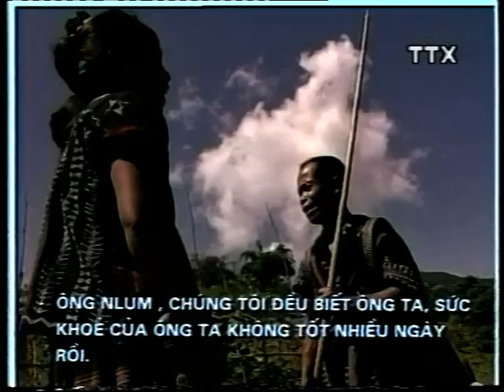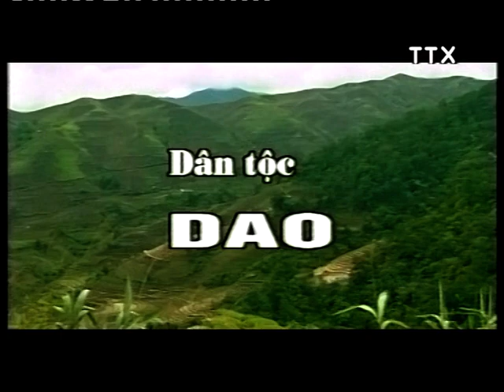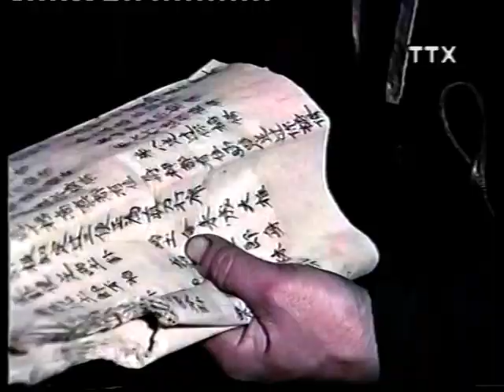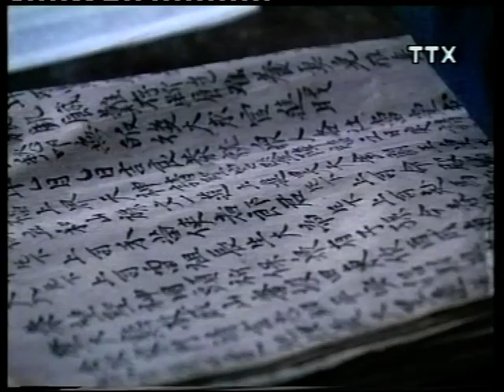Văn hóa dân tộc La Chí - Văn hóa dân tộc Tà Ôi - Văn hóa Dân tộc Dao